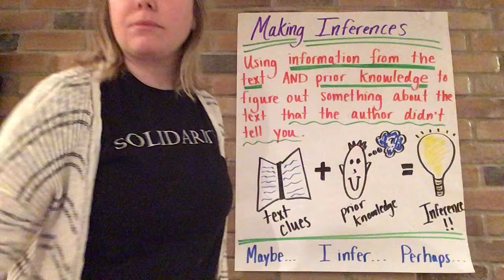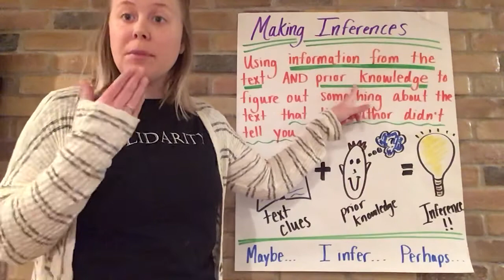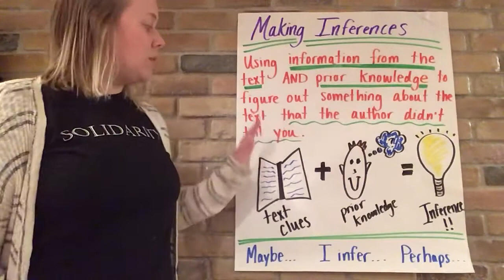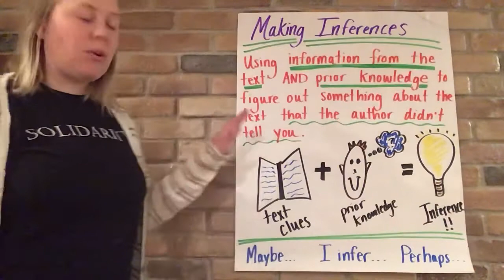Inferences Part 1 - Keepers